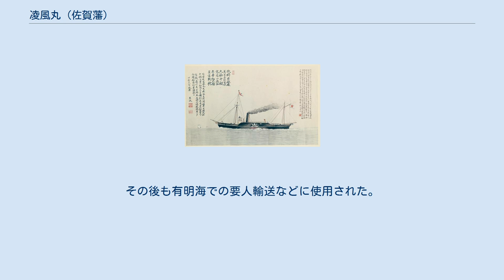凌風丸 (佐賀藩)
凌風丸（りょうふうまる）は、幕末に佐賀藩が建造した蒸気船。
日本で建造された最初の実用蒸気船である。
 開明的な藩主の鍋島直正の下で西洋軍事技術の導入に熱心だった佐賀藩は、早くから近代海軍の整備にも取り組み、オランダに蒸気軍艦「電流丸」を発注するなどしていた。
西洋式艦船の国産化も試み、黒船来航翌年の1854年11月（安政1年9月頃）には蒸気船の国産を目指す方針を決定、1858年（安政5年）には長崎海軍伝習所でカッター型帆船「晨風丸」を竣工させている。
蒸気機関についても、「電流丸」の交換用のボイラーや幕府船用のボイラーの製造経験を積んだ。
そして、1863年4月（文久3年3月）、佐野常民や中牟田倉之助らを責任者として、ついに蒸気船の起工に至った。
佐賀藩の軍港である三重津海軍所で建造は進められ、からくり儀右衛門として知られた田中久重父子らにより1865年（慶応1年）に竣工、「凌風丸」と命名された。
 「凌風丸」の要目は全長60尺（18.2m）・幅11尺（3.3m）、蒸気機関は10馬力で、推進方式は外輪船だった。
船体は木造で、外板などはクスノキ材、甲板は松材が使われ、船底は汚れを防ぐために銅板被覆されていた。
 こうして竣工した「凌風丸」は、日本で最初の実用級蒸気船であると言われる。
より古い国産蒸気船として薩摩藩の「雲行丸」が1855年（安政2年）に竣工しているが、小型で船体も和洋折衷の実験的な船で、ボイラーの蒸気漏れがひどく機関の完成度も低かった。
また、幕府も「先登丸」という蒸気船を建造しているものの、詳細が不明で、どの程度の実用性があったのかもわかっていない。
同じく幕府が建造した蒸気軍艦「千代田形」は、起工は1862年（文久2年）で本船よりも先行していたが、竣工は後になっている。
なお、「千代田形」の蒸気機関用のボイラーも佐賀藩が受託製造したものだった。
 就役後、1865年3月29日（慶応1年3月1日）には、藩主が乗船して諫早湾の航海を行っている。
その後も有明海での要人輸送などに使用された。
1870年6月（明治3年5月）、有明海の竹崎鼻付近で座礁して廃船となり、外国人に売却された。